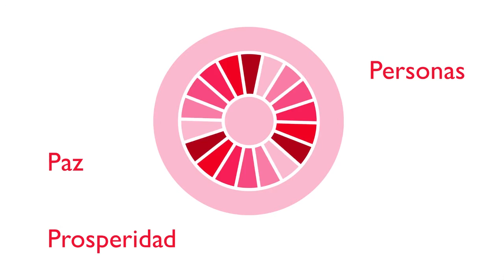Los ODS, 17 objetivos para transformar nuestro mundo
Transformar Nuestro Mundo es el lema de la Agenda 2030, la nueva agenda internacional que desgrana los objetivos de la comunidad internacional en el periodo 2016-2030 para erradicar la pobreza y favorecer un desarrollo sostenible e igualitario.

Son los Objetivos de Desarrollo Sostenible (ODS). Han sido redactados en un proceso de consulta internacional sin precedentes, coordinado por las Naciones Unidas, que comenzó en 2012 y finaliza en septiembre de 2015 con su anuncio formal en la Asamblea de las Naciones Unidas.

La agenda 2030 gira entorno a cinco ejes centrales: PLANETA, PERSONAS, PROSPERIDAD, PAZ Y ALIANZAS –denominadas en inglés, las 5 P: Planet, People, Prosperity, Peace, Partnership- .

La Agenda 2030 está integrada por 17 objetivos de desarrollo sostenible y 169 metas. Suponen un nuevo reto de la comunidad internacional para lograr erradicar la pobreza, extender el acceso a los derechos humanos, lograr un desarrollo económico global sostenible y respetuoso con el planeta y los recursos que ofrece.

Los nuevos objetivos beben de la experiencia de los Objetivos de Desarrollo del Milenio (ODM), suscritos en el año 2000 por la comunidad internacional con límite temporal en 2015. Los ODS asumen las tareas por finalizar relativas a los ODM y resultan más ambiciosos, participativos y, sobre todo, universales.

Son más ambiciosos porque tratan de dar solución a los mayores problemas de la población internacional con un fin claro, la erradicación de la pobreza -cuando los ODM simplemente su mitigación-. Además, incluyen un fuerte componente medioambiental –con hasta seis objetivos relacionados- que plantea el cuidado del planeta como límite para el desarrollo y la prosperidad económica, y se pone al servicio de la mejora del bienestar y la calidad de vida y la expansión de la libertad.

Son más participativos porque para redactarlos, según las Naciones Unidas, "aproximadamente 1 de cada 1.000 personas del planeta ha expresado su opinión sobre lo que más le importa" a través de la encuesta Mi Mundo.

En las consultas previas, que comenzaron en 2013, han participado los gobiernos, expertos en desarrollo, y en cada uno de los sectores que comprenden los nuevos objetivos, así como la sociedad civil, que ha tenido un papel determinante. Esto conlleva que todos los participantes se apropien de los nuevos objetivos y se comprometan con los mismos para hacerlos realidad en 2030.

Son universales, buscan el cambio de paradigma hacia un modelo de desarrollo sostenible social, económica y medioambientalmente, que implica un compromiso universal.

Tras la experiencia de los ODM la comunidad Internacional ha comprendido que sin el compromiso de todos los actores, no es posible conseguir un desarrollo sostenible.

LA COOPERACIÓN ESPAÑOLA Y LA AGENDA 2030
Con más de 25 años de experiencia en cooperación internacional, la Cooperación Española ha participado muy activamente en elaboración de la nueva agenda internacional durante los últimos tres años, especialmente, en la definición de los nuevos 17 Objetivos de Desarrollo Sostenible.

Para España ha sido fundamental, en los procesos de participación, defender las prioridades de:

Erradicación de la pobreza
Disminución de las desigualdades
Sostenibilidad en todas sus dimensiones
El enfoque basado en Derechos Humanos, la persona, como sujeto de derechos
El enfoque de Género

En el proceso de definición, España ha liderado, en 2013, las consultas globales de Lucha contra el Hambre, Seguridad Alimentaria y Nutrición. Ha apoyado las consultas con el sector privado en América Latina en 2014. Ha estado trabajando 18 meses en el Grupo Abierto, coordinado por las Naciones Unidas, para la definición de los Objetivos de Desarrollo Sostenible (ODS), junto a otros 70 países, y ha participado en las negociaciones intergubernamentales a lo largo de 2015.

La Cooperación Española ha coordinado asimismo la postura de nuestro país, construyendo la posición española de manera participativa y transparente, trabajando con la Academia, la sociedad civil, especialmente las ONGD, el sector privado, la economía social y las cooperativas, los sindicatos… y todos los actores comprometidos con la cooperación, realizando talleres y seminarios, y de manera abierta dos consultas nacionales, en 2013 y 2014, esta última en la sede del Congreso de los Diputados.